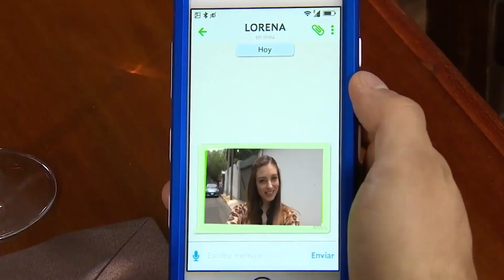Miguelito rapta a Lorena | La Rosa de Guadalupe | Una extraña forma de amar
Miguelito no acepta que Lorena vaya a regresar con David, así que decide privarla de su libertad con engaños.